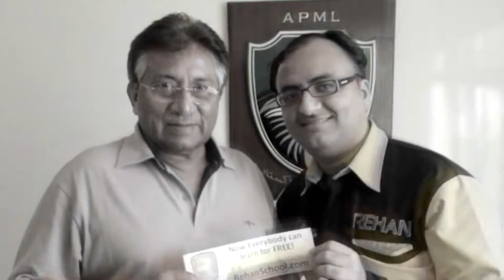Story of Muzafar Said | Jamat e Islami | Pakistani Politicians | Host: Ali Mohsin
Program: Muqalma
Host: Ali Mohsin
Guest: Muzafar Said (Member Jamat e Islami (JI), Pakistan)
Production for Pakistani Politicians

Muzaffar Saeed is a politician and senior member of Jamat e Islami, Pakistan. He has also been the ex-Finance Minister, Khyber Pakhoonkhwa (KPK), Pakistan

Pakistani Politicians